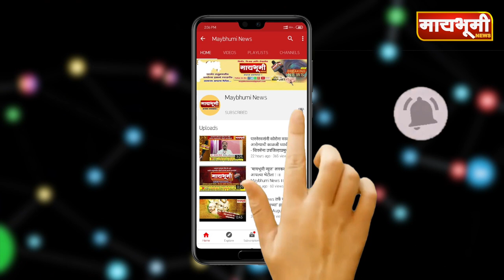पारनेर - अजब निवडणूक विभागाचा गजब कारभार